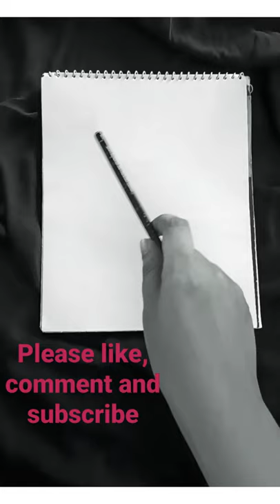New easy mandala designs, mandala pattern drawing, Black and white Mandala pattern, Black Lotus arts